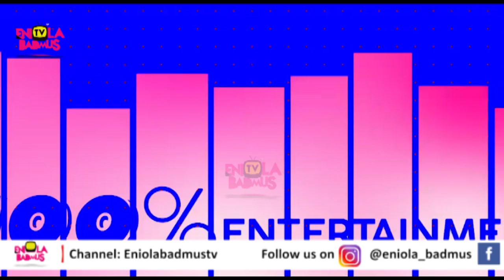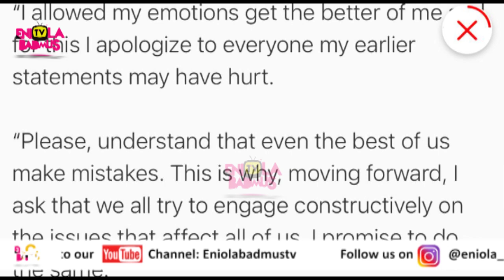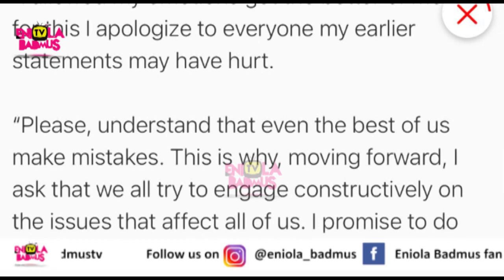DESMOND ELLIOT BREAKS DOWN AND CRY LIKE A BABY ON NATIONAL TV